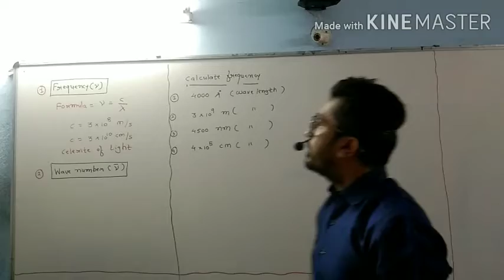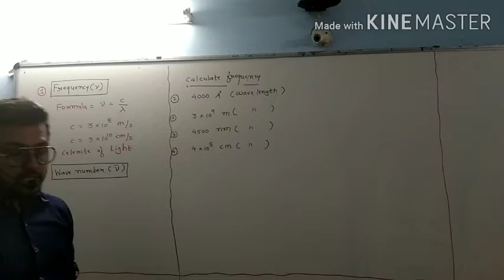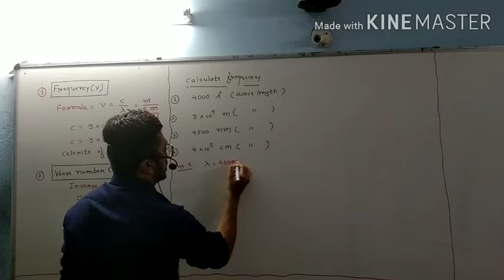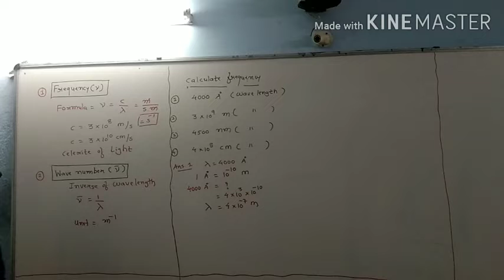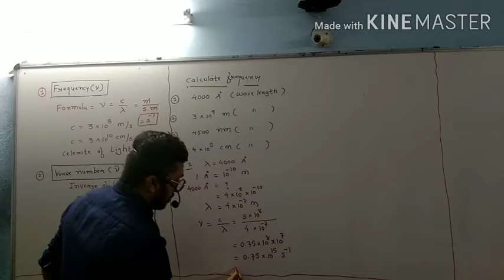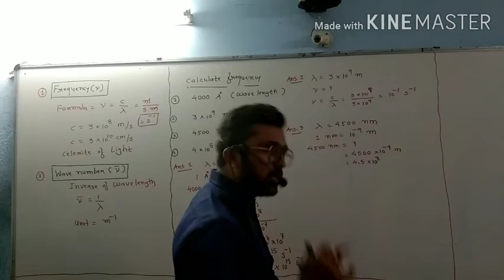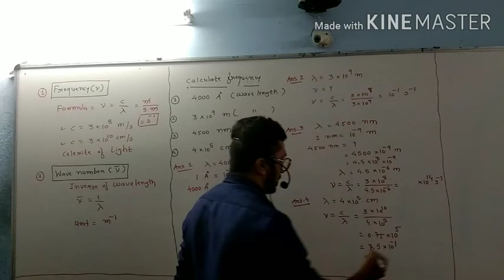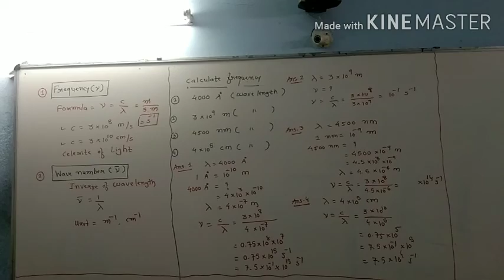Atomic structure lecture 14